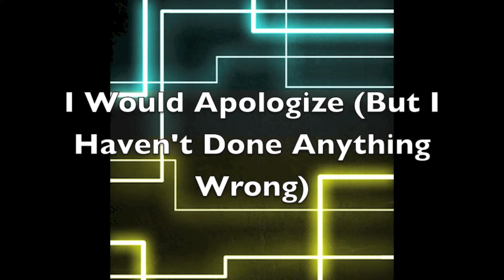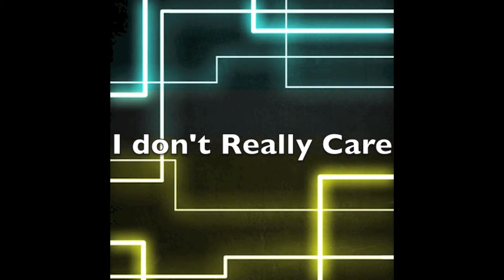[English Utau/Rock/Electronic album] Cross the Line [Preview/Release Date]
ALL TRACKS WILL BE FREE TO DOWNLOAD ON DECEMBER 1ST

Here is the official track list and sneak preview of the tracks on the new album. I moved it up from January 1 to December 1 because I was pretty much finished with the songs and have other projects I want to focus on. This album “Crosses the Line” between the two different styles of music that I write and combines them into one album. Overall there are 20 songs and most of them have already been released on my channel so if you want to hunt through lots of old videos you may be able to find them but if you can’t they will be available all together on the 1st so stay tuned! :). I will also release a full album stream on the first where I will post the download links and links to the individual videos for each track. And most importantly, as always THE ENTIRE ALBUM AND ALL OF MY SONGS ARE FREE! So have at it and have a happy thanksgiving! :)

I Would Apologize (But I Haven’t Done Anything Wrong) ft. Mimi Yorune 0:00
I Really Don’t Care [Minarai Mona] 0:39
If You Hear Me [Kyou Hana + Mimi Yorune] 1:09
A Promise to the Dead [Mimi Yorune] 1:39
Solitary Confinement [Minarai Mona] 2:09
Escapism [Mimi Yorune] 2:55
Get Down 3:25
We All Fall Down 3:55
Deflection;Misdirection [Mimi Yorune] 4:24
Lapse [Mimi Yorune] 4:54
Spiral [Minarai Mona] 5:23
Suffering (I Call it Perspective) 5:52
Centipede 6:22
Let Them Eat Bass 6:51
Let’s Get Progressive 7:22
11:21:14 10.44 AM 7:51
Jack O’ Lantern 8:24
Let The Games Begin 8:53
Hope/Despair 9:25
Virus 9:59